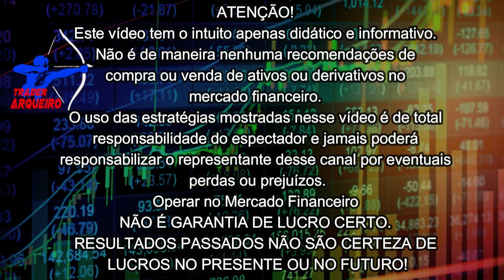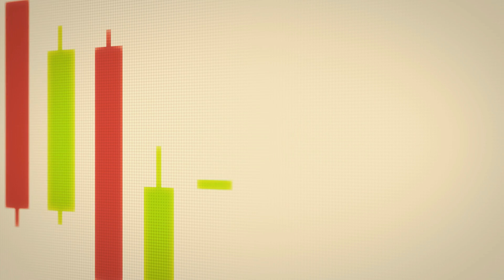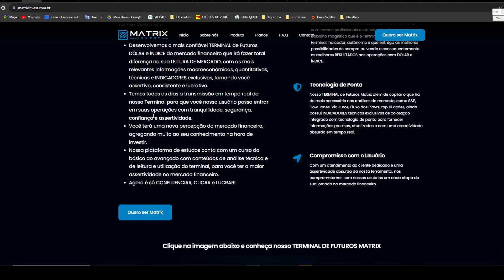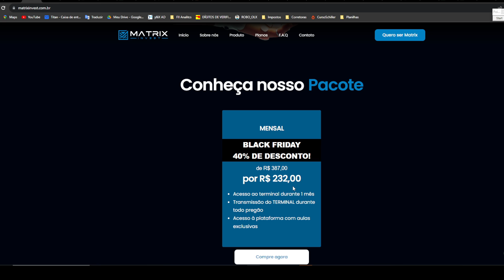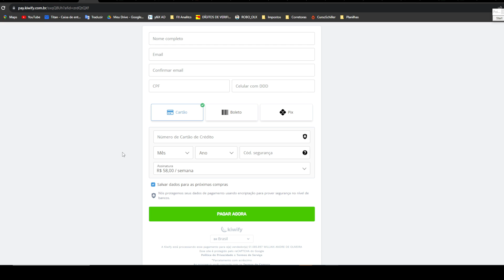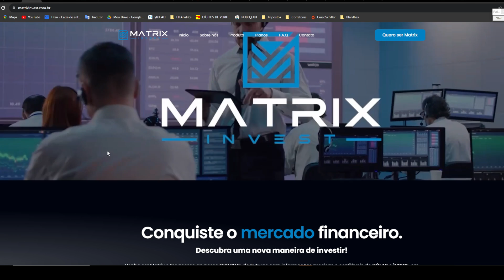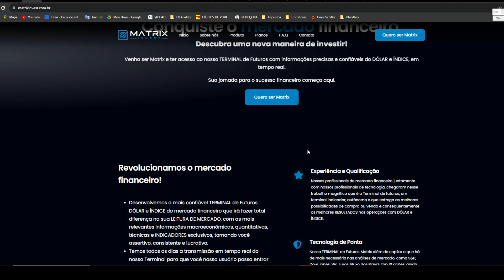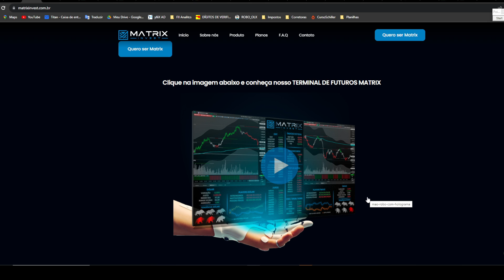SUPER TERMINAL DE FUTUROS MATRIX INVEST AGORA COM DESCONTO DE 40% NO NOVO PLANO SEMANAL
Canal no Telegram para genhar um acesso GRÁTIS AO TERMINAL por um dia 👇🏼

👉 🔗Os demais Links estarão no primeiro comentário! No comentário FIXO!

Aproveite!

DESCRIÇÃO DO VÍDEO 👇👇

➡️Neste vídeo

📣 Aqui você encontrará:

🟡 Indicadores Financeiros;
🟡 Setups operacionais;

🗣️ATENÇÃO!